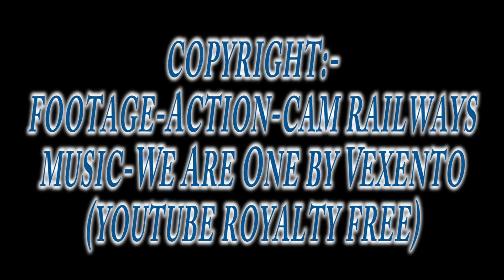North Norfolk Railway Grand Gala 2016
Join us for the North Norfolk Grand Steam Gala 2016, with visiting locomotives Ivatt 46521 and 7F 53809.

note:- unfortunatly there is one typo in there, mispelled IVATT, comes out as IAVTT, apologies on that one!